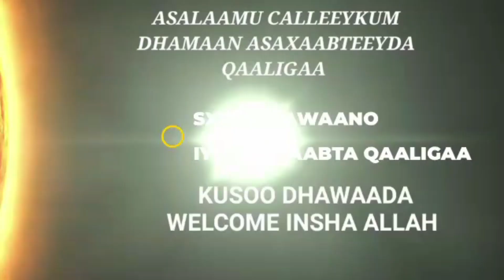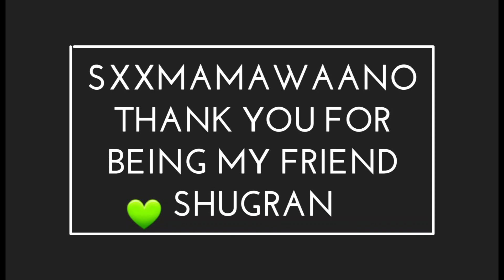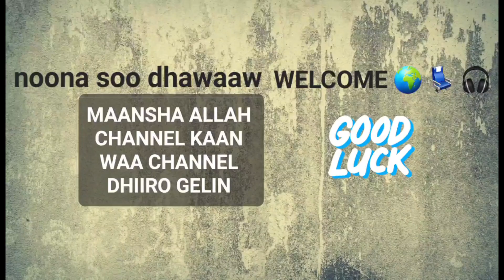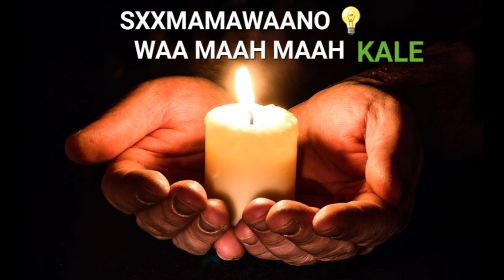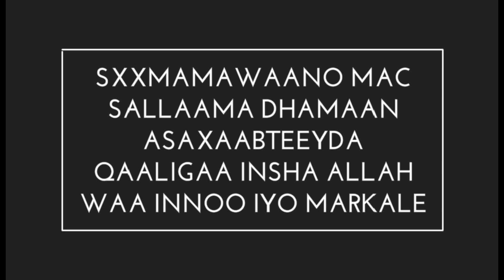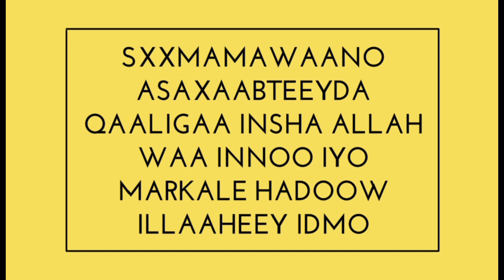SOO ROOR BARNAAMIJ KII MUUJADA GAA GAABAN IYO DHIIRO GELIN TII UQDAD NAFSIGA💺🎧📝✔️